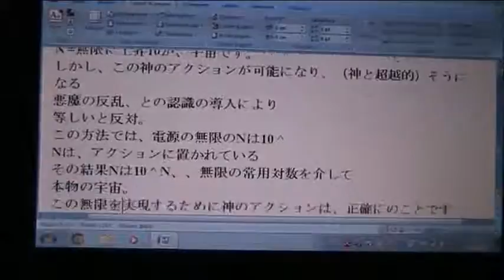認識論は、絶対的な真理を発見することが可能です。.wmv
We must start from the 3rd Principle of the Dynamic, of Action and Reaction.
They exist by interacting. By giving them plus one (+1) and minus one (-1), the interaction is minus one (-1).
In fact, saying yes to the not, or by saying no! to the yes, the result is always negative.
The Absolute Truth is that which recurs to a couple of opposite values, such that their sum is number zero.
This is the photo of our binary world, which is based on every possible contradiction, as in the physical context, as in that of the spirit and of the moral.
The absolute Truth, by consequence, is that the first action, represented by the interaction between action and reaction is the devolution of the existence.
It means the return to the past time (through the antimatter, the magnetism and generally every negativity).
This overturns every to believe in the evolution, like in the Truth.
The truth is that (+1) (-1) = -1.
We are perceiving what is equal... but contrary... to this evident Truth.
We are confused by the Malignant observations of what is equal... but contrary.
The way to make us confused is put in action trough antagonists: the matter, the electric movement, and generally every positivity.
The whole action of existing in pure power, and of being in real action, is the Integral system between existing and the to be not in action.
We have all the possibilities of the existence, divided in vertical strings of binari orders, as all the possible DVD of the movies of all the possible lives, of humans and animals.
       Our life is like a virus, that are the ability to transform the string of orders, in way that the binary existence of the string assumes the forms given by the software of the observer's mind.
So the string of 10010111... advances toward the observer, and assumes the form of our real world in the same way in which the DVD is transformed, becoming a movie in which are represented: 1 mass, 2 time, 3 space, 4 reality flow, 5 warm flow, 6 molecular flow, 7 flow of light's intensity.
These 7 units, that the French Academy obliged to exist in the decimal cycle, are really existing in this cycle, because of this ten cycle, which represents the cyclic action of our virus.
Every virus is an invasion cycle, through its software, and our one is the ten cycle.
Through this 10 number, as the absolute arbiter of everything, is derived the Universe infinite that affirms its unitary perception through the ratio 9/1, internal to the 10. The division of the absolute 10, in the unitary form of the unitary ratio 9/1, obtains this important result: 1.111111... the decimal presence, infinite; always tenth of all the ten tens of before.
While this is happening in the depth of the time, we have in front the shape of a plane in which happens the becoming. 3x3 becomes 33x33, and 333x333 in the third time of the division of 10 : 9.
The becoming is the result that is appearing in the movies, it is only the effect of apparent cynematic
 By the eternal introduction of one tenth, we have the free acceleration of all the free masses, but also that vision who is named "fractal".
Our world, which seems in its real becoming, is only the fractal movie that our Spirit generates, for having a reason of his cycle and of the string of binary orders that he has received by the Destiny.
In fact, our Spirit is not the first one in the existence. Before of his vision and interpretation, there is the string of the DVD of his life, and the 10 cycle that is his virus.
But... where 1 and 0 are the numbers of his DVD, the 10 is the link between 1 and 0, and is the Soul of everything.
10 is the soul of everything, as one only God.
1 and 0 is the division that, mixed in every possible way in the infinite system of all the possibilities, makes infinite and absolute his same 10 cycle.
In fact, our world is made by quanta, as Mark Planck explained.
The Ten cycle is the God of Justice.
He is 3  (as the xyz equal and distinct components of the volume) and is 1 (as the volume that is made by the interaction among the 3 components).
3/1 is the Unity and the Trinity of our Volume, similar to the God Unity and Trinity affirmed by Jesus Christ as the fundamental Truth, that we can call God.
Well, the Trinity making through interaction everything, its full volume, is 10 as God of Justice for this reason:
(3/3) + (3x3).